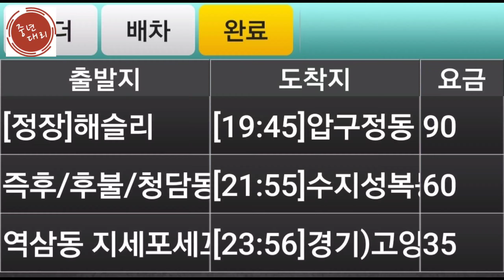대리운전 밤의천사 벤틀리가 여주로 가는 이유는? 골프장 편도콜 압구정 9만 출발합니다.20210415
밤의천사벤틀리#중년대리​​대리기사​​ 대리운행​​대리운전​​(중년대리TV. Bentley) 맥슨탁송​​신사대리​​ 밤의천사​​새벽친구​​대나무숲​​(중년대리TV) 1166창업대리​​ 맥슨탁송대리운전​
동선: 파주 - 수원 - 화성 - 논현 - 황학동

어제 업무로 쉬고 영상올립니다. 익숙하지 않네요...
여주 - 압구정- 성복힐스 - 백석 - 운정